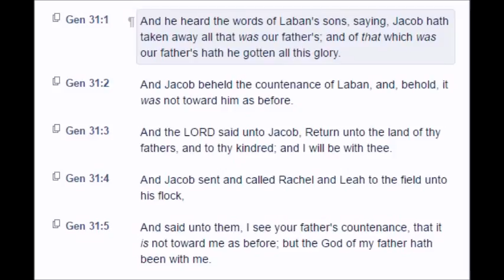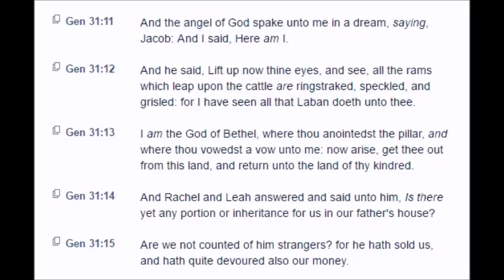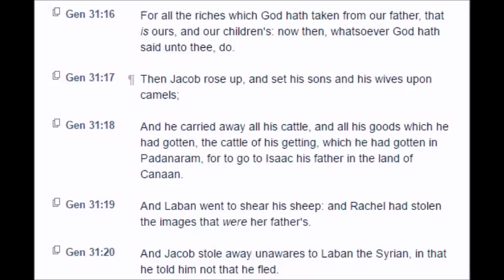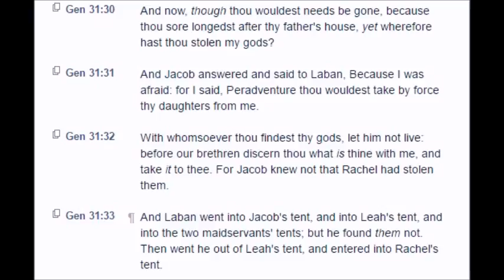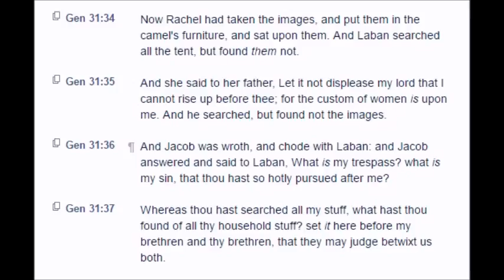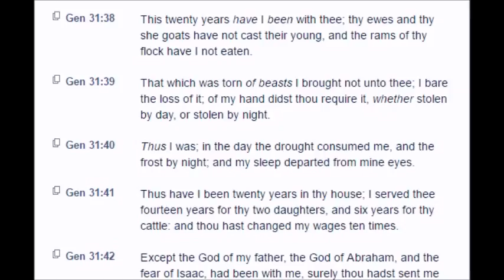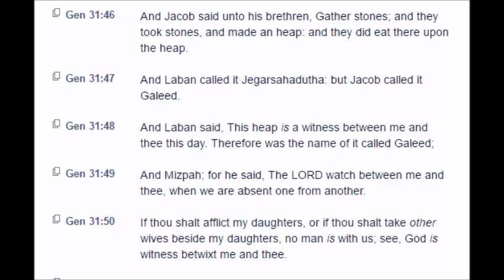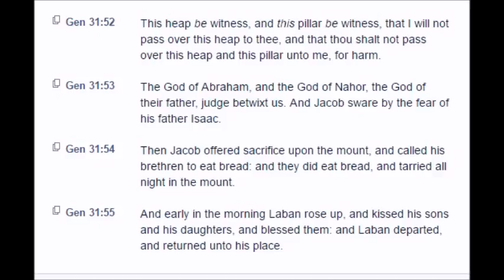Genesis: Chapter 31 (KJV)